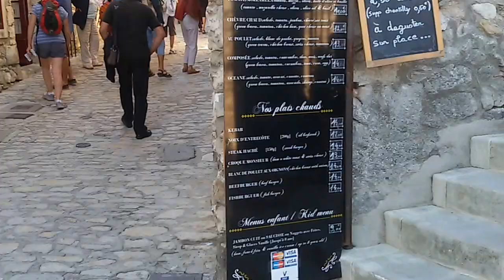LES BAUX DE PROVENCE, le 28 septembre 2016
LES BAUX DE PROVENCE,
le 28 septembre 2016
Marc CORDONNIER